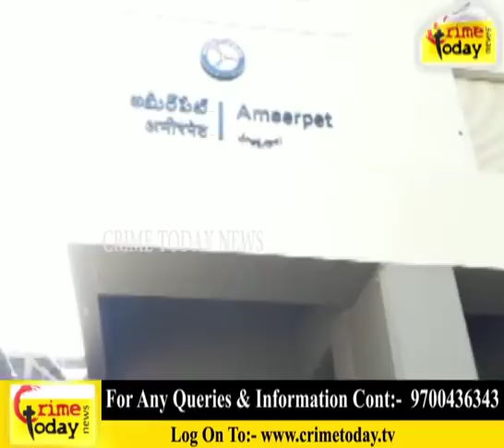TRAFFIC HURDLES STARTED AT METRO RAIL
MOBILE : m.crimetoday.tv
24/7 Live Online